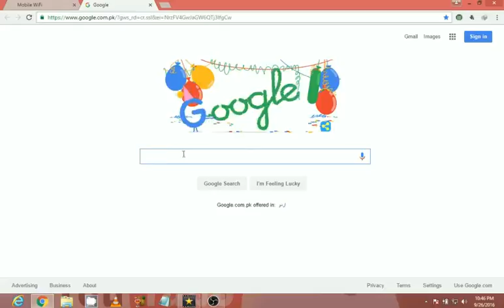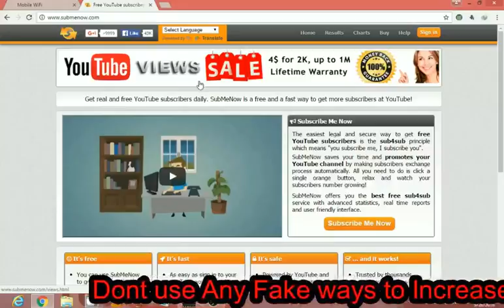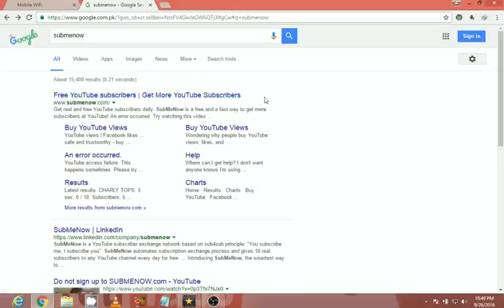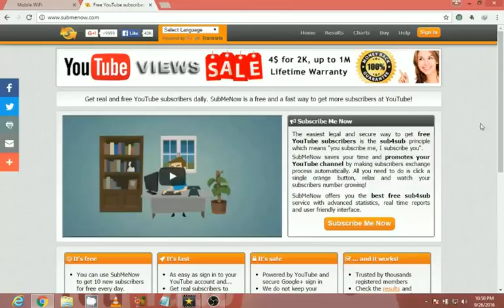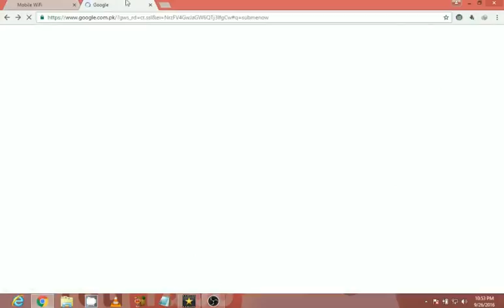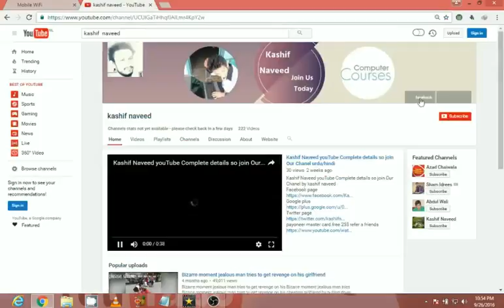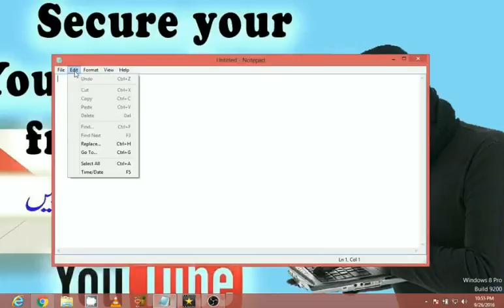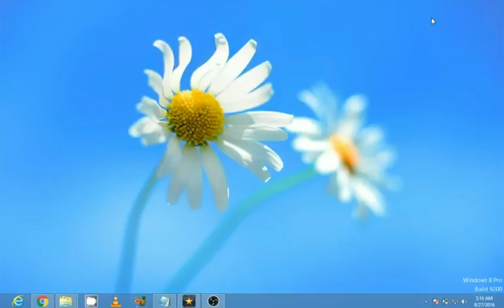How To Secure your YouTube Channel from Hackers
Using a strong password is a good way to protect your YouTube channel and Google account, but it's often not enough. The best way to secure your YouTube and Google account from hackers is to use Google's 2-Step Verification, which utilizes something you know (your password) and something you have (your phone). To login to your account, you'll need to enter both your password and a temporary code that Google sends you via text message or voice call on the phone. I highly recommend you enable 2-Step Verification for your Google account. Here's a step-by-step tutorial on how to enable and setup 2-Step Verification on your Google account and YouTube channel
How To Secure your YouTube Channel from Hackers Urdu/Hindi language. If you are a YouTuber you must need to add security to your Google Account and YouTube Channel. Setup 2-step verification on your google and YouTube account to help keep the bad guys and bots out of your account. Using a strong password is a good way to protect your YouTube channel and Google account, but it's often not enough. The best way to secure your YouTube and Google account from hackers is to use Google's 2-Step Verification, which utilizes something you know (your password) and something you have (your phone). To login to your account, you'll need to enter both your password and a temporary code that Google sends you via text message or voice call on the phone. I highly recommend you enable 2-Step Verification for your Google account. Here's a step-by-step tutorial on how to enable and setup 2-Step Verification on your Google account and YouTube channel.
Get Started with 2-Step VerificationHow To Secure your YouTube Channel from Hackers